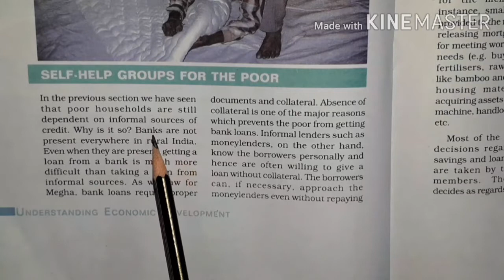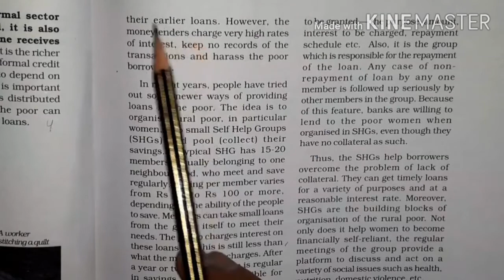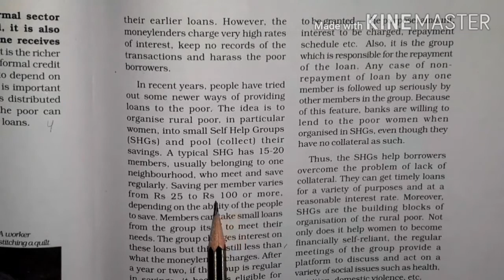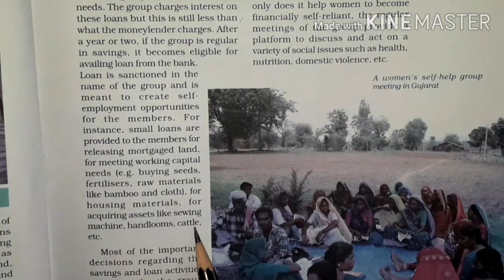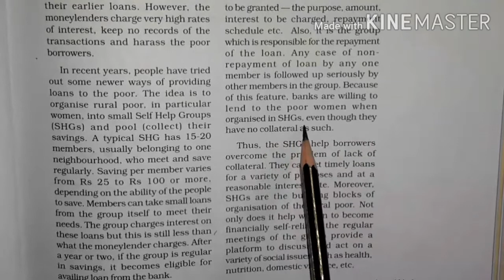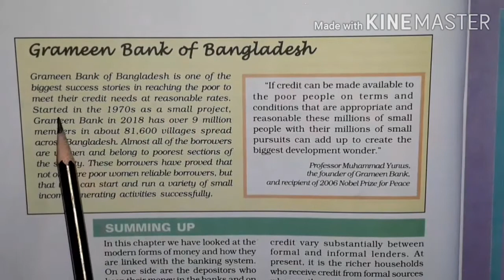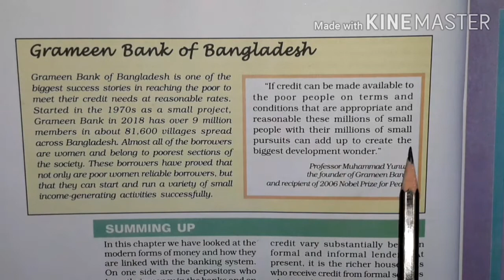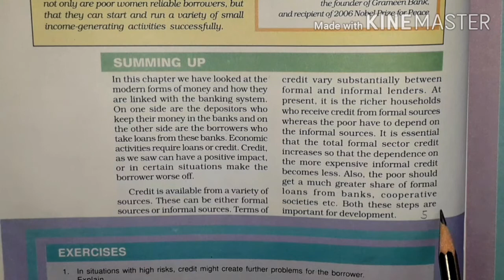Class X Economics Ch-3 Money and Credit Part- V